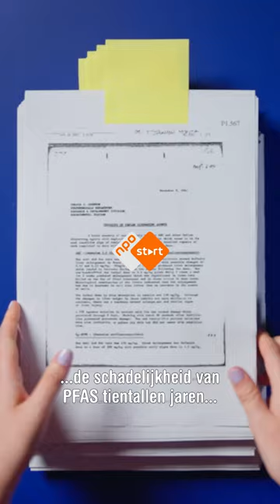Hoe chemiebedrijven zwegen over PFAS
Zembla onderzoekt wat de chemische industrie op welk moment wist over de gevaren van PFAS.